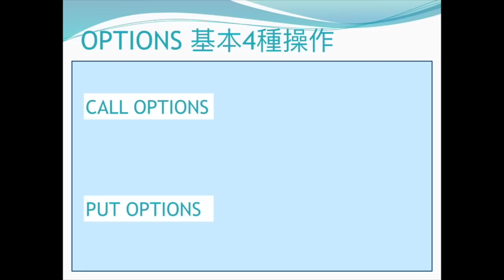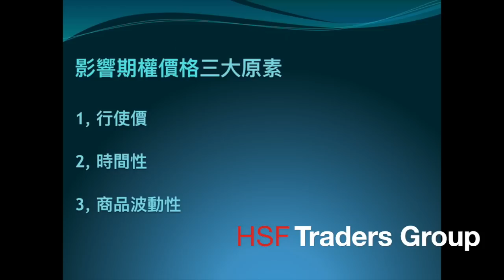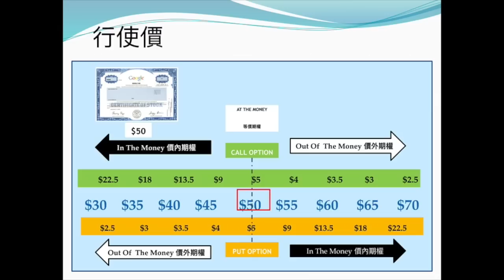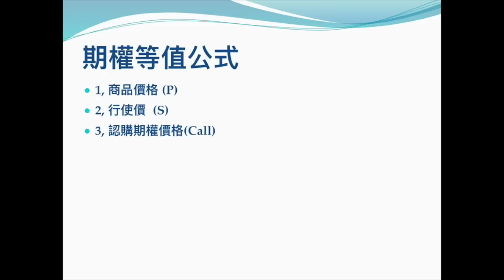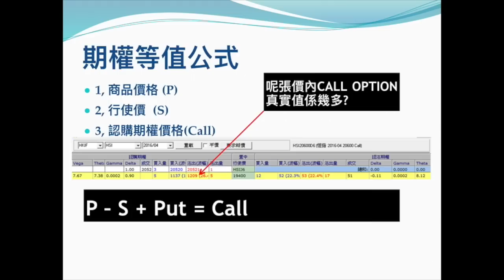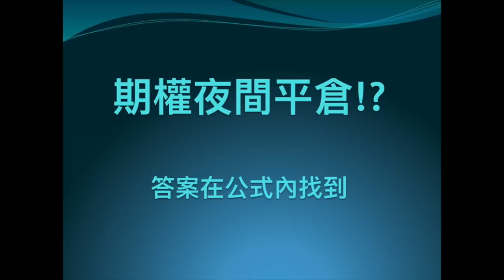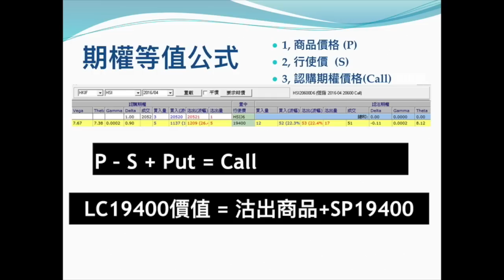期權訂價計算及如何在夜期平倉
以下短片你會學到如何在夜期平期權方法，計算內在值，可利用準確計算方法計出有利的出位價。是你需要用到的一個簡單對沖的手法.
內在值是期權在價內的價值。
2017年期指班

Price Action Fusion, 17 Aug 17 會係第二次。有關詳情及優惠可以用以下連結

Algo 程式交易與Backtest 7 月份, 有關優惠請按

Diamond Zone 27 Aug  17 如你需要享受優惠，請即按以下連結:

KK 在五年都每天在HSF facebook 上發放他的每天市況分析-
有關KK之前的講座Feedback